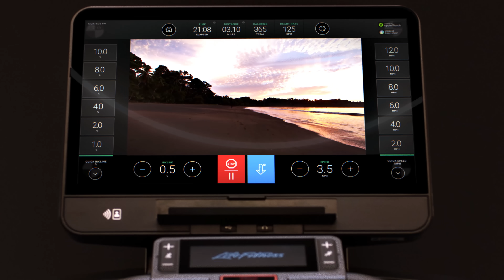Symbio Runner™ | Life Fitness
Meet the Symbio Runner™: A fully immersive treadmill with groundbreaking features like the Adaptive Flex Deck®, Advanced Performance Metrics, and Immersive Interactive Terrains.

➡️ Watch the future of fitness in motion and see below for details on getting your hands on these innovations: